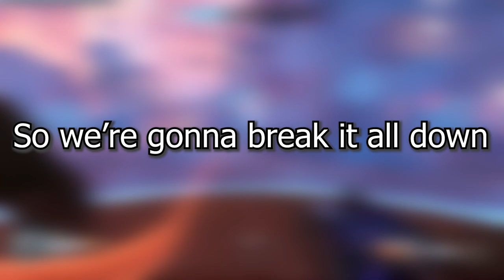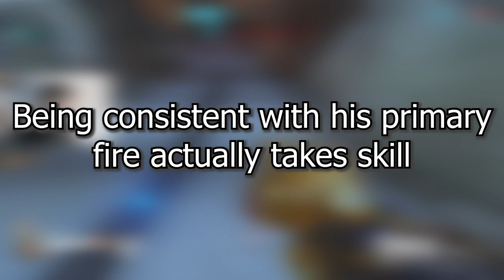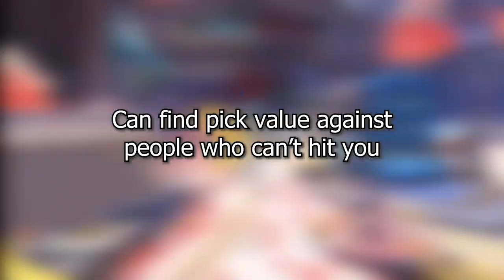NEVER PLAY these HEROES - Unless you want to RANK UP INSTANTLY | Overwatch 2 Tips and Tricks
Follow Stream
Twitch.tv/Coach_Mills